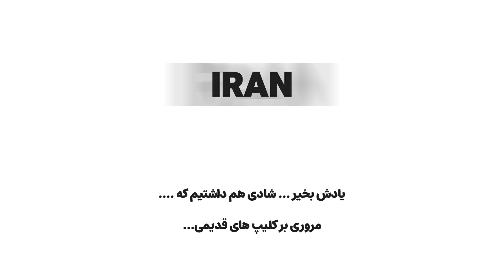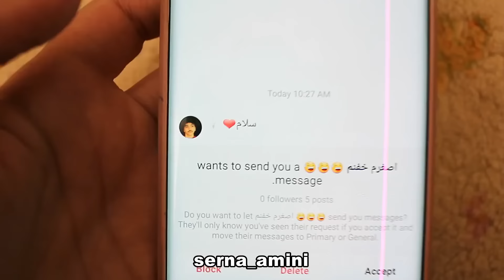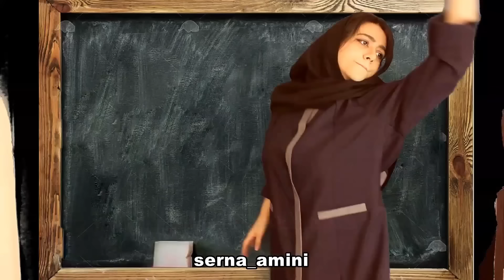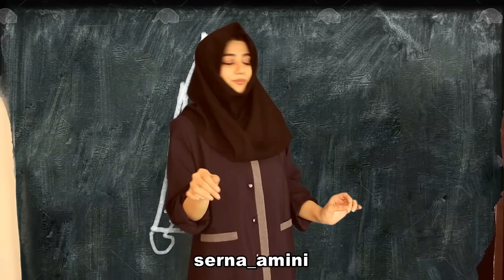سرنا گردن شکسته😂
شما هم از این دوستا دارید؟😂

دوستای عزیزم اگه خوشتون اومد با لایک و سابسکرایب حمایتم کنید 👇❤️